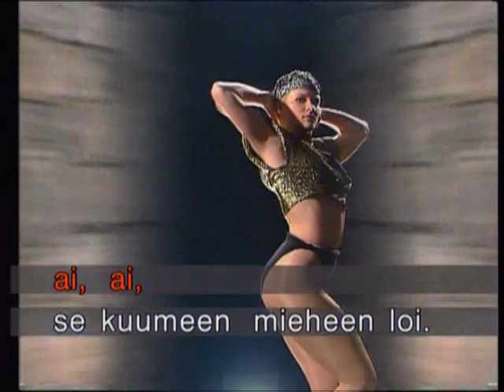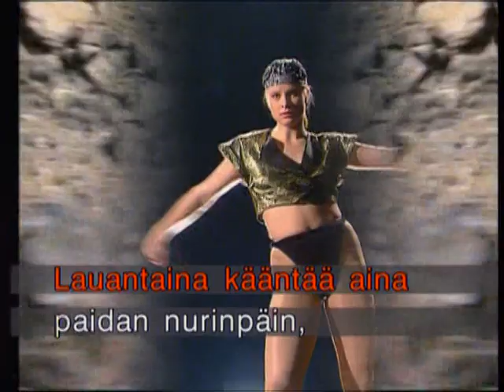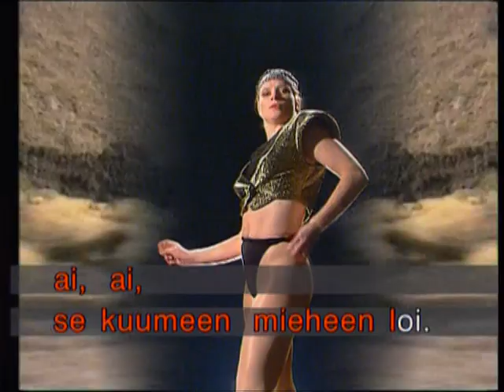karaoke jätkän humppa